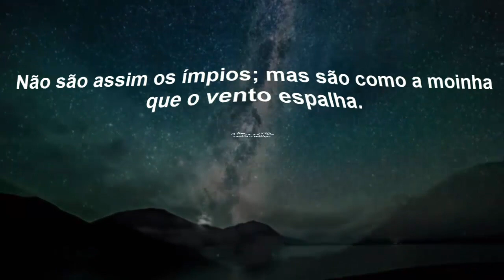Boa Noite! Mensagem de Reflexão Abençoada Para Sua Vida - Salmos 1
Boa Noite!

Bem-aventurado o homem que não anda segundo o conselho dos ímpios, nem se detém no caminho dos pecadores, nem se assenta na roda dos escarnecedores.

Antes tem o seu prazer na lei do Senhor, e na sua lei medita de dia e de noite.

Pois será como a árvore plantada junto a ribeiros de águas, a qual dá o seu fruto no seu tempo; as suas folhas não cairão, e tudo quanto fizer prosperará.

Não são assim os ímpios; mas são como a moinha que o vento espalha.

Por isso os ímpios não subsistirão no juízo, nem os pecadores na congregação dos justos.

Porque o Senhor conhece o caminho dos justos; porém o caminho dos ímpios perecerá.

Salmos 1:1-6